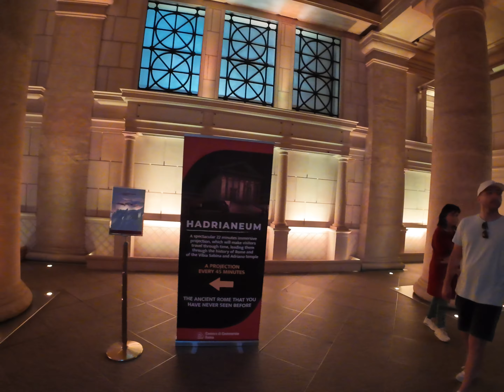Fantana di Trevi - una delle fantane più famose al mondo - 4K-UHR- ROMA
Join us on an exciting walking tour of the Fantana di Trevi in Rome. Discover the history, legends, and secrets of this iconic landmark. Don’t miss this unforgettable adventure!

 Top 20 Activities in Rome

1. **Colosseum**: Explore the ancient amphitheater.
2. **Vatican Museums**: See the Sistine Chapel.
3. **St. Peter’s Basilica**: Climb the dome.
4. **Roman Forum**: Walk among ancient ruins.
5. **Trevi Fountain**: Toss a coin.
6. **Pantheon**: Visit this ancient temple.
7. **Piazza Navona**: Enjoy the lively square.
8. **Capitoline Museums**: Discover classical art.
9. **Spanish Steps**: Climb for a view.
10. **Borghese Gallery**: Admire art and sculptures.
11. **Castel Sant'Angelo**: Explore the fortress.
12. **Villa Borghese Gardens**: Relax in the park.
13. **Trastevere**: Wander charming streets.
14. **Catacombs**: Tour ancient burial sites.
15. **San Clemente**: Explore layered history.
16. **Campo de' Fiori Market**: Browse local produce.
17. **Bocca della Verità**: Test the legend.
18. **Gelato**: Enjoy authentic Italian gelato.
19. **Ostia Antica**: Visit ancient port ruins.
20. **Cooking Class**: Learn Italian dishes.

### Tips for Staying in Rome

1. **Book in Advance**: Reserve tickets for popular sites.
2. **Stay Central**: Choose a central neighborhood.
3. **Use Public Transport**: Buy a Roma Pass.
4. **Watch Belongings**: Be mindful of pickpockets.
5. **Dress Comfortably**: Wear good walking shoes.
6. **Try Local Food**: Eat at local trattorias.
7. **Learn Basic Italian**: Simple phrases help.
8. **Respect Customs**: Dress modestly in churches.
9. **Stay Hydrated**: Use public fountains.
10. **Visit Early or Late**: Avoid peak times.
11. **Hire a Guide**: Get deeper insights.
12. **Explore Hidden Gems**: Go beyond tourist spots.
13. **Mind Siesta Time**: Shops close in the afternoon.
15. **Beat the Heat**: Wear sunscreen and take breaks.
16. **Free Attractions**: Visit free entry sites.
17. **Walk More**: Explore the city on foot.
18. **Enjoy Views**: Visit panoramic spots.
19. **Be Patient**: Embrace the city's pace.
20. **Capture Moments**: Take photos and savor experiences.